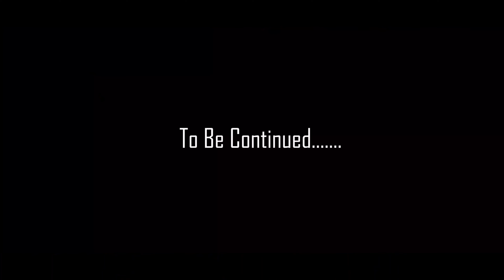Blaq Vyper ft Acidic Ranking Munzo (We Come)Official Music Video